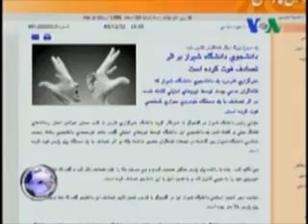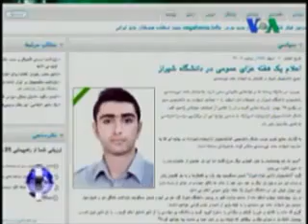حقايق کشته شدن دانشجوي شيراز ، شهيدحامد نورمحمدي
حقايق کشته شدن دانشجوي شيراز ، شهيدحامد نورمحمدي در 1 اسفند